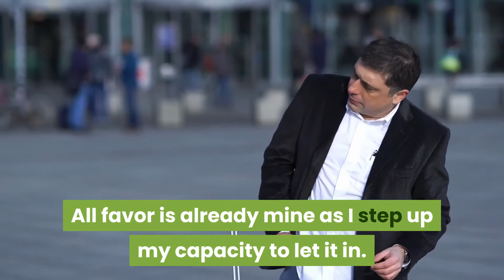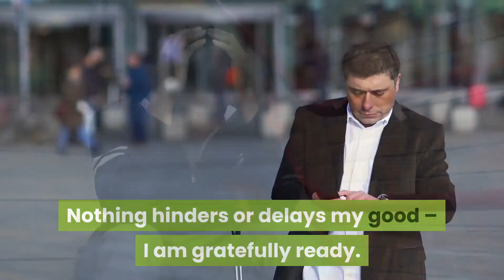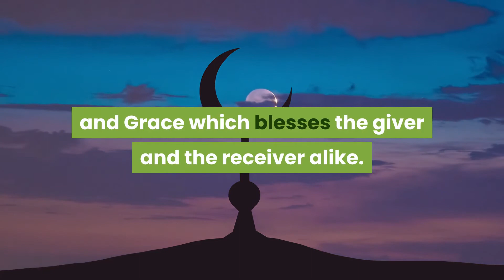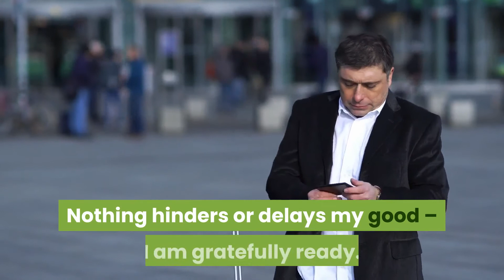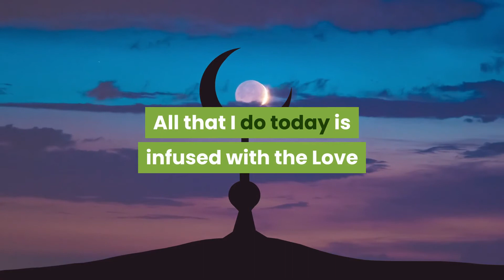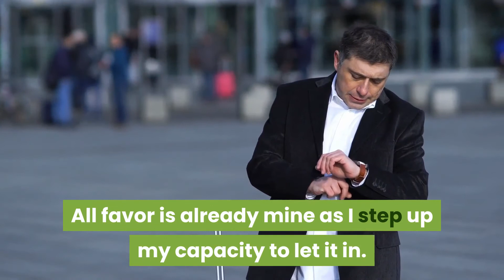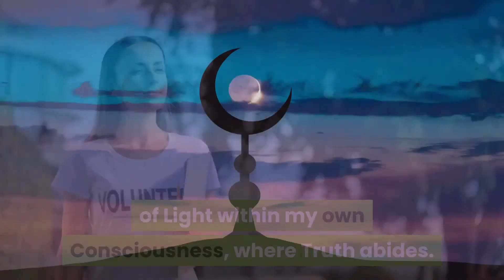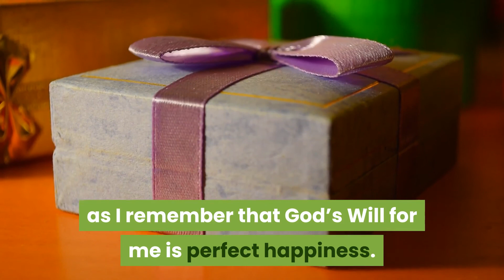Affirmations for Health, Wealth, Happiness, Abundance "I AM" (DAY-14 to a New You!) Guaranteed